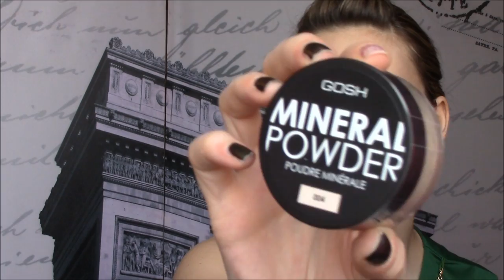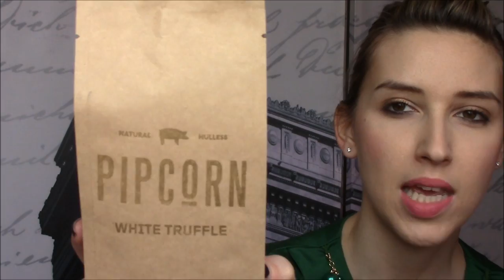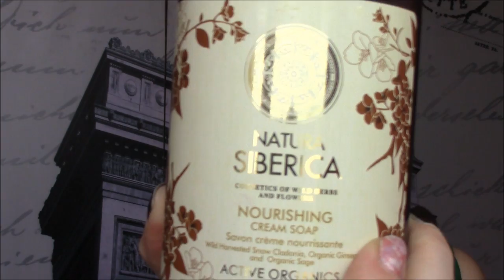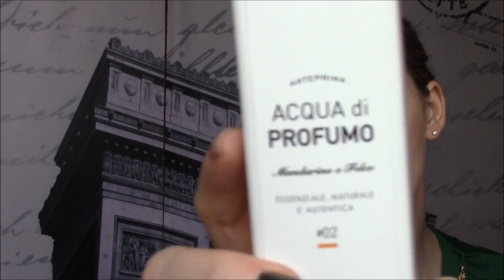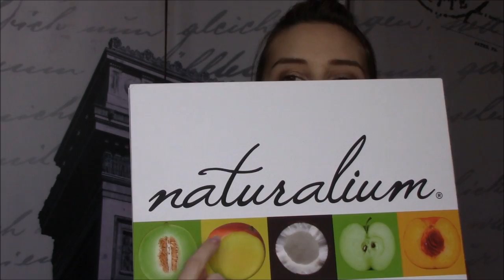Il mio Cosmoprof 2014!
Ciao ragazze!!!
In questo video vi mostro tutti gli splendidi OMAGGI e acquisti fatti al Cosmoprof 2014!
Fatemi sapere di quale prodotto volete una recensione più accurata!
A presto

Vitti

  Vitti871

♥ PER INFO BORSE, COLLABORAZIONI e DOMANDE